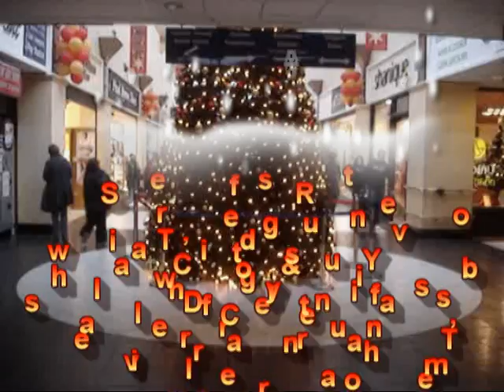Carols from Carriglea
Carol Singing by staff and residents of Carriglea Home,Dungarvan raising money for the SVP Society.